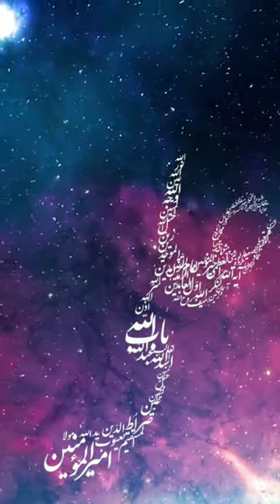Ali Ameeral Momenien Haider a.s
Welcome to our video on Ali Ameeral Momenien Haider. This video aims to provide insightful content about the life, teachings, and contributions of Ali, the first Imam of Shia Ithna Ashari Islam. We delve into his role as a spiritual guide, a just ruler, and a beacon of wisdom and courage.

We explore his sermons in Nahjul Balagha, highlighting his profound wisdom and deep understanding of faith and humanity. We discuss his leadership during his caliphate, his commitment to justice, and his unwavering devotion to the principles of Islam.

We also touch upon the love and reverence for Imam Ali within the Shia Ithna Ashari community, discussing the significance of his martyrdom and his enduring legacy. We aim to foster a deeper understanding and appreciation of Imam Ali's role in Islamic history and thought.

Whether you're a practicing Shia Muslim seeking to deepen your understanding, or someone curious about the faith, this video is for you.

Your engagement helps us to continue producing quality content.

AliAmeeralMomenienHaider ImamAli ShiaIthnaAshari NahjulBalagha IslamicHistory IslamicWisdom Justice Faith Humanity Martyrdom Legacy IslamicThought religiouseducation In this video, we also explore the relationship between Imam Ali and the Prophet Muhammad, discussing the pivotal role Imam Ali played in the early days of Islam. We delve into his contributions to the Islamic community, his bravery in battles, and his wisdom in resolving disputes.

We discuss the significance of Ghadir Khumm, where according to Shia belief, the Prophet Muhammad appointed Ali as his successor. We explore the implications of this event on the development of Shia Islam and its distinct beliefs and practices.

Furthermore, we touch upon the concept of Imamate in Shia Ithna Ashari Islam, discussing the spiritual and temporal authority of the Imams and their role in guiding the Muslim community.

Lastly, we invite our viewers to engage in a respectful dialogue in the comments section. We believe that open and respectful conversation can lead to greater understanding and mutual respect.

We also delve into the teachings of Imam Ali on social justice and equality, highlighting his famous sermons and letters that emphasize the importance of these values in Islam. We discuss his views on poverty, wealth, power, and the responsibility of leaders.

In addition, we explore the reverence for Imam Ali in the rituals and practices of Shia Ithna Ashari Islam, such as the commemoration of Muharram and the celebration of Eid Ghadir. We discuss the spiritual significance of these events and their role in strengthening the faith and community bonds among Shia Muslims.

We hope this video will serve as a valuable resource for anyone seeking to learn more about Imam Ali and Shia Ithna Ashari Islam. We welcome your thoughts, questions, and insights in the comments section below.

Your support helps us create more content like this.

In this video, we also discuss the impact of Imam Ali's teachings on contemporary issues. We explore how his wisdom can guide us in addressing challenges in our modern world, from social inequality to ethical dilemmas.

We delve into the concept of 'Adl (justice) and 'Ihsan (kindness), fundamental principles in Imam Ali's teachings, and discuss their relevance in today's society. We highlight how these principles can inspire us to work towards a more just and compassionate world.

Furthermore, we touch upon the love and devotion for Imam Ali among the Shia Ithna Ashari community, discussing the various ways in which his life and teachings are commemorated and celebrated.

We invite you to join us in this journey of exploration and discovery. Please share your thoughts and reflections in the comments section below.

Your support helps us continue to produce quality content.

Imam Ali in the Battle of Khaybar, his bravery in the face of adversity, and his unwavering commitment to the principles of Islam.